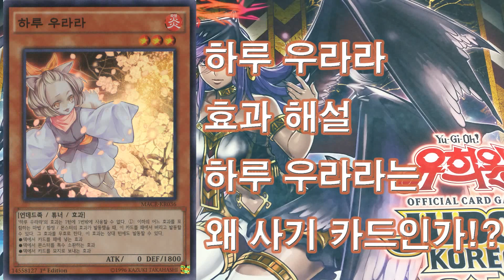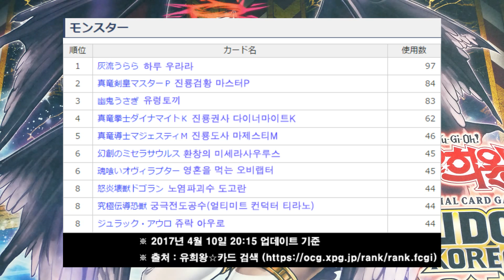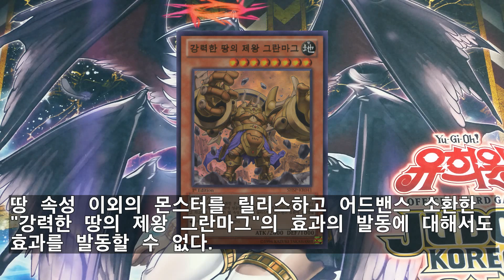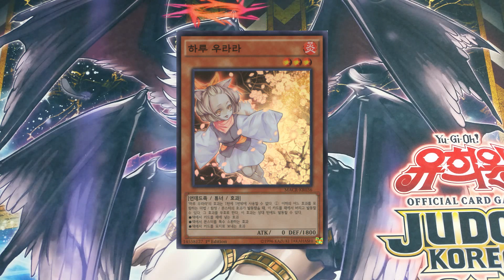하루 우라라의 효과를 해설! 하루 우라라는 왜 사기 카드인가!? 遊戯王 Yu-Gi-Oh!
2017년 4월 11일 한글판으로 정식 발매되는 맥시멈 크라이시스에 수록되는 카드인 하루 우라라.
유령토끼, 부유벚꽃에 이은 3번째 레벨 3 / 튜너 / 패트랩 카드로, 하루 우라라의 효과를 해설해 보았습니다.

일본은 물론, 국내 환경에서도 많은 카드들을 메타할 수 있는 카드이기에, 앞으로 큰 활약을 보일 것으로 기대하고 있습니다.